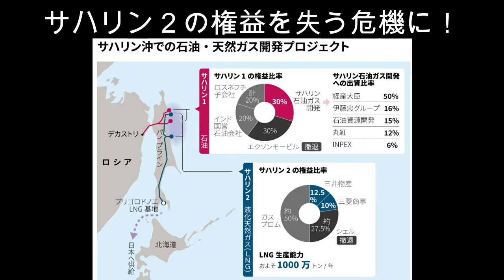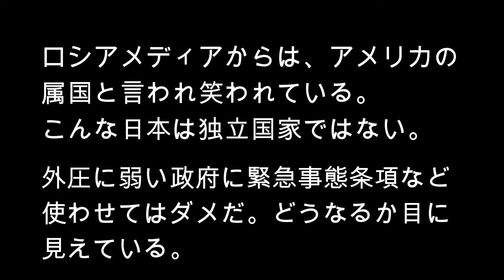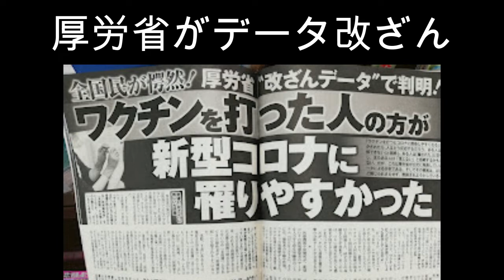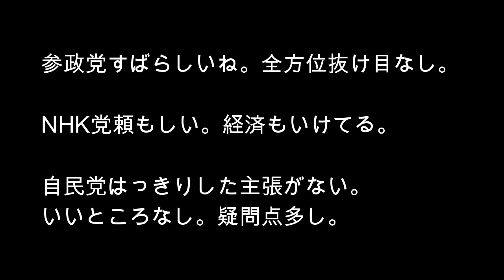【参議院選挙】徳島・高知選挙区 保守目線で斬る！～保守はどこに投票すれば？参政党・NHK党・自民党～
選挙戦終盤です。
保守目線で勝手に意見言わせてもらいます。